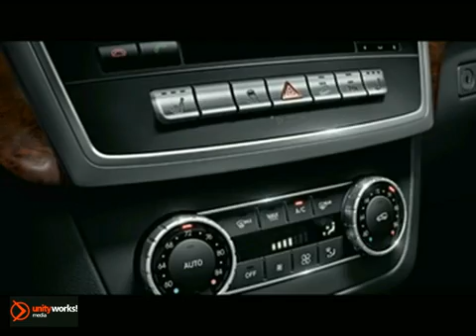New 2012 Mercedes-Benz M-Class Minnetonka Minneapolis MN - SOLD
SOLD -
Sears Imported Autos
13500 Wayzata Blvd
Minnetonka MN Minneapolis MN, 55305